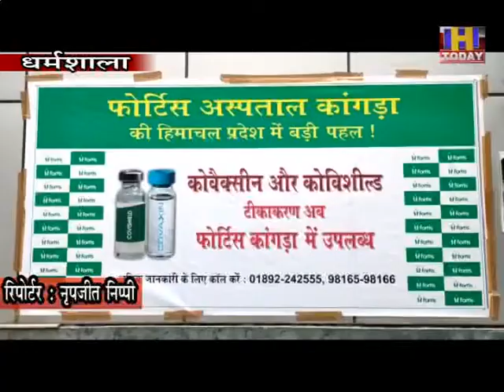05 june फोर्टिस अस्पताल कांगड़ा प्रदेश का पहला गैर सरकारी अस्पताल जहां लग रही कोविड वैक्सीन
फोर्टिस अस्पताल कांगड़ा प्रदेश का पहला गैर सरकारी अस्पताल जहां लग रही कोविड वैक्सीन